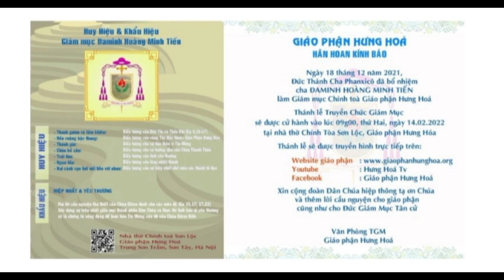Thánh Lễ Truyền Chức GM Giáo Phận Hưng Hóa || Thinh Nguyen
Tòa Giám Mục GP Hưng Hóa Thông Báo Thánh Lễ Truyền Chức Giám Mục
 Thịnh Nguyễn xin chân thành cảm ơn, xin ghi nhận và chúng con sẽ tháo gỡ ngay